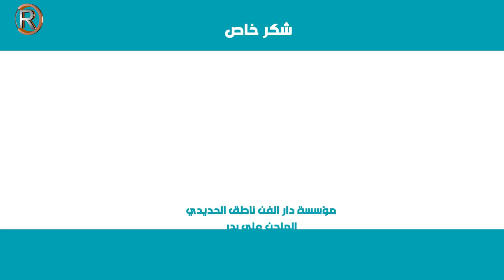اوس العلي - ضلعي / Offical Audio